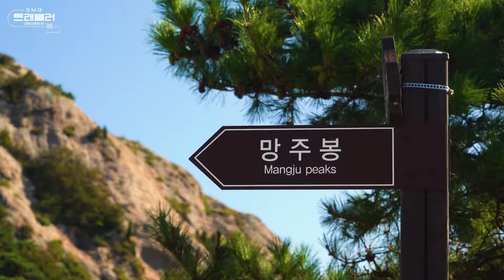새만금(SMG) 트래블러 고군산군도 -2편- Feat. 고군산군도 핫 플레이스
새만금과 함께하는 고군산군도 나들이~!
대망의 마지막편!

해변도보고!
고군산군도의 핫 플레이스 고고~!